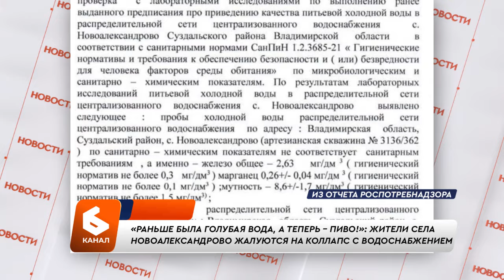«Раньше была голубая вода, а теперь – пиво!»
Жители села Новоалександрово Суздальского района живут практически без воды. По разным оценкам сельчан, от трех до двадцати лет идет борьба с плохим водоснабжением и водоотведением. Воду или просто отключают, или течет она цвета апельсинового сока. Причем с "мякотью". Естественно, фильтры не справляются с очищением воды хотя бы до приемлемого уровня. Ржавый цвет жители видят, как минимум, 3-4 раза в месяц. Однако так было не всегда.